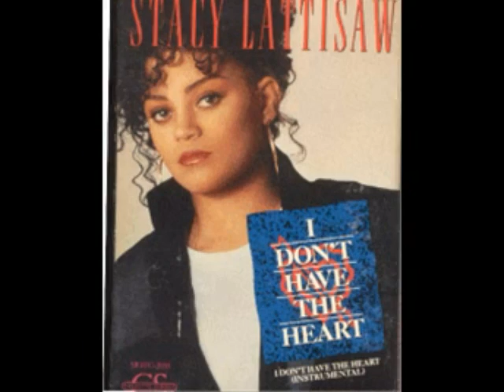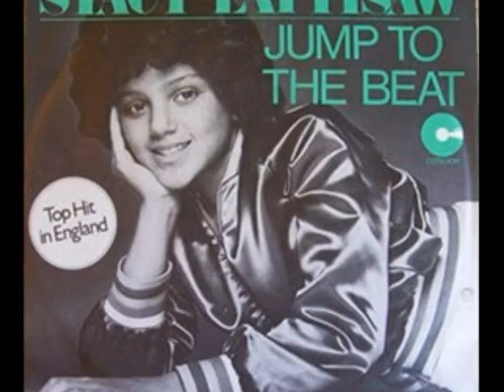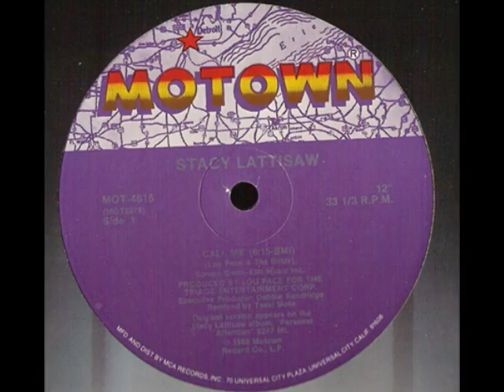Stacy Lattisaw - Miracles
Whether people would like to admit it or not, Stacy Lattisaw was the young "Barbara Streisand" of R&B.  Not saying the music wasn't successful on a universal level but her soulful legendary voice made us feel her greatness.  The level of magic in her passionate singing is phenomenal. You can't help but feel some type of way...